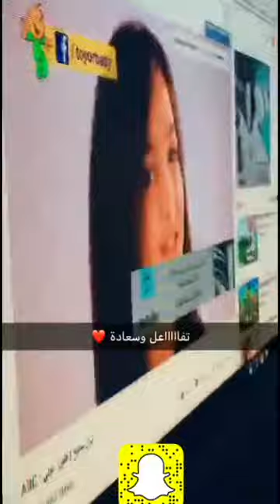روضة "الكاشف" في زيارة إلى شبه الجزيرة ضمن برنامج "حرفتي انطلاقتي كيدز"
تطلق شبه الجزيرة برنامج تدريبي تحت اسم "حرفتي انطلاقتي كيدز" تستقبل فيه طلاب وطالبات المدارس لتأهيلهم على الحرف اليدوية والعمل الحر